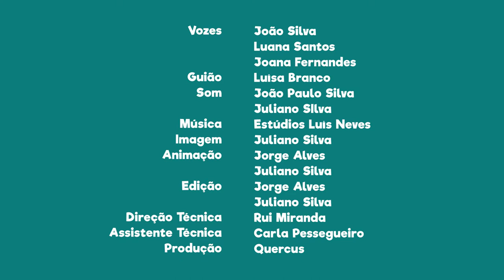FNT03E25 - PN do Alvão: Paisagens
Percorrendo o Trilho Barragens - Barreiro - Lamas de Ôlo, observamos as mais diversas paisagens dentro do Parque Natural do Alvão.